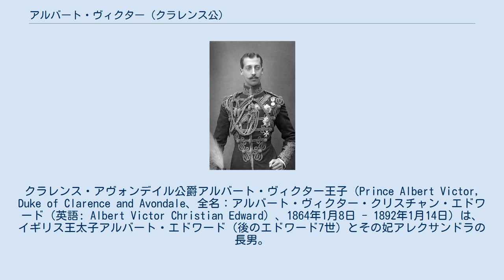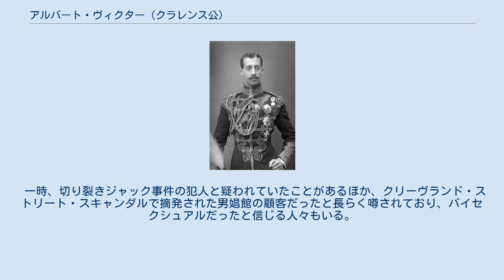アルバート・ヴィクター (クラレンス公)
クラレンス・アヴォンデイル公爵アルバート・ヴィクター王子（Prince Albert Victor, Duke of Clarence and Avondale、全名：アルバート・ヴィクター・クリスチャン・エドワード（英語: Albert Victor Christian Edward）、1864年1月8日 - 1892年1月14日）は、イギリス王太子アルバート・エドワード（後のエドワード7世）とその妃アレクサンドラの長男。
愛称はエディ。
 クラレンス・アヴォンデイル公（Duke of Clarence and Avondale）に叙され、父に次ぐ王位継承権者とされていたが、祖母ヴィクトリア女王の在位中に肺炎で急死したため、のちに弟が王位を継承しジョージ5世として即位した。
 1891年に、アルバート・ヴィクターはフランツ・フォン・テックの長女ヴィクトリア・メアリーと婚約したが、婚約の6週間後の1892年1月14日に肺炎により薨去。
これによって弟ジョージ・フレデリック・アーネスト・アルバートは、父に次いで王位を継承しなければならなくなり、海軍も退役することとなった。
ジョージは代わってメアリーと結婚し、父エドワード7世が即位すると王太子プリンス・オブ・ウェールズに叙された。
 祖母ヴィクトリア女王は孫娘にあたるアリックス（ロシア皇后アレクサンドラ）との縁談を望んでいたといわれる。
エディ自身もこの従妹がお気に入りだったようで、アリックスがプロポーズを拒否したとき、落胆したといわれている。
 一時、切り裂きジャック事件の犯人と疑われていたことがあるほか、クリーヴランド・ストリート・スキャンダルで摘発された男娼館の顧客だったと長らく噂されており、バイセクシュアルだったと信じる人々もいる。
 フリーメイソンのメンバーだった。